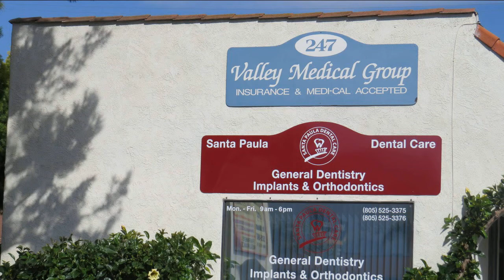Local Businesses In Santa Paula California, Oscar Vasquez Real Estate Santa Paula Ca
Living In Santa Paula California near Santa Paula Local Business District, Oscar Vasquez Santa Paula Real Estate